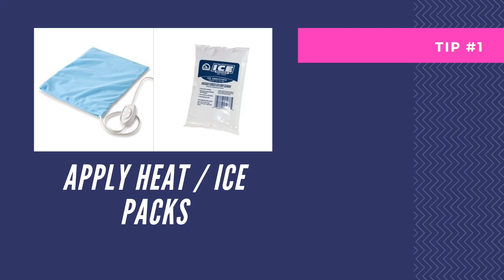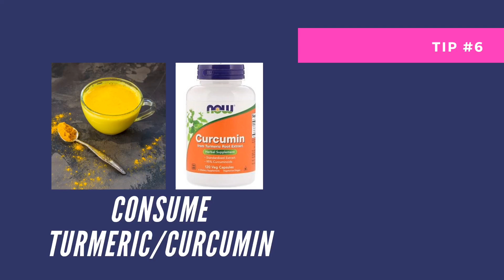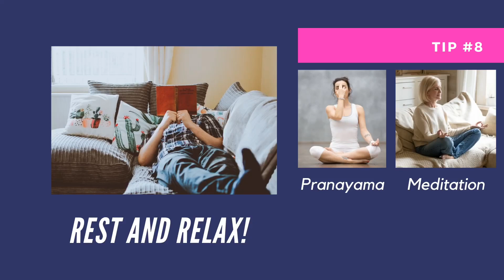Rheumatoid Arthritis Flares: How to reduce them and tips to manage them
A flare is an acute or sudden episode of intense pain and stiffness in one or more joints and can last anywhere between 2 to 5 days. It varies from individual to individual. Based on my own personal experience and my training as a nutritional therapist, I give some tips in this video to help reduce the frequency of flares as well as to help manage them. To read my blog post on the same topic, you can
Natural pain Cream (Feel Good Labs)
Mahanarayan Oil - Ayurvedic oil for pain
Curcumin/Turmeric Capsules